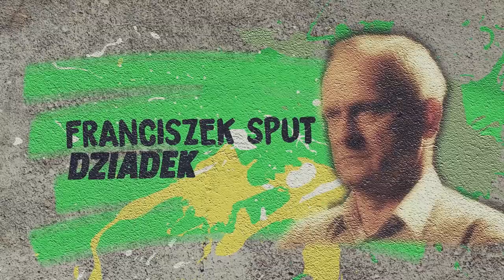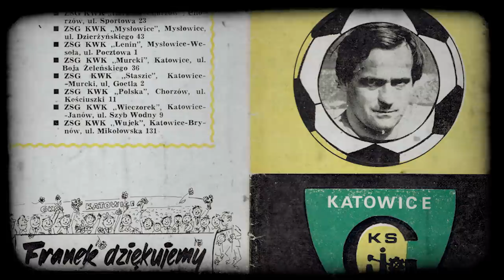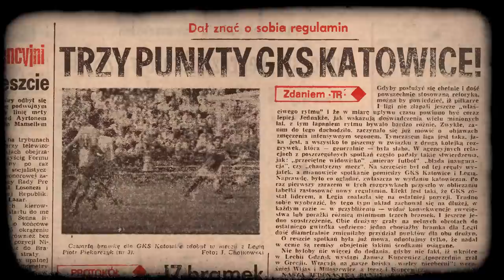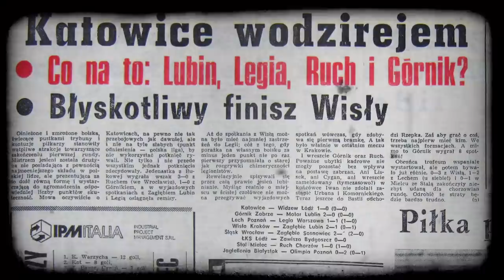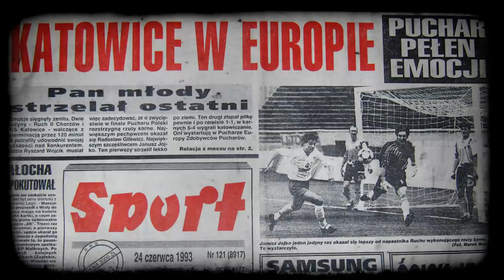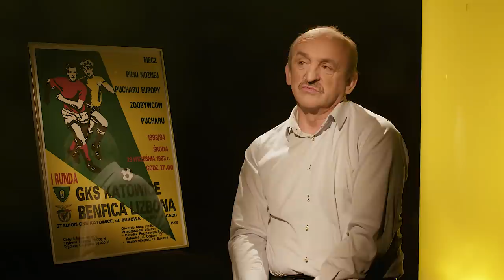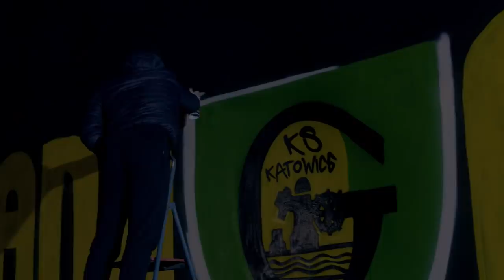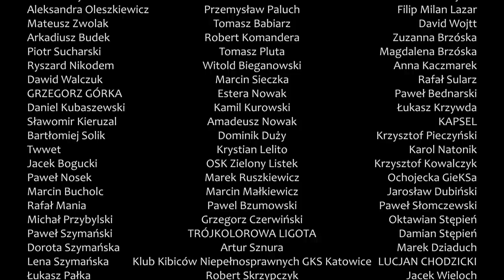„Dekada GieKSy”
Film dokumentalny „Dekada GieKSy” przypomina sukcesy piłkarzy GKS-u Katowice z przełomu lat 80. i 90. Drużyna z Katowic trzykrotnie sięgała w tym okresie po Puchar Polski i czterokrotnie po wicemistrzostwo kraju. W europejskich pucharach stoczyła niezapomniane boje z Bayerem Leverkusen, Club Brugge, Galatasaray Stambuł, Benficą Lizbona czy Girondins de Bordeaux.

W filmie w reżyserii Michała Muzyczuka wykorzystano materiały archiwalne Telewizji Polskiej. Bohaterami produkcji są byłe gwiazdy GieKSy m.in. Jan Furtok, Janusz Jojko, Piotr Piekarczyk, Marek Koniarek, Dariusz Grzesik i Franciszek Sput. Ważną rolę w filmie odegrali też kibice GKS-u.

Film, który zrealizowano dzięki akcji crowdfundingowej „Zagrajmy to jeszcze raz”, spotkał się ze znakomitym przyjęciem i entuzjastycznymi recenzjami.